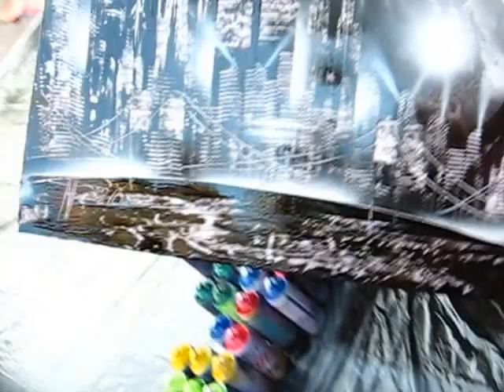Художник рисует Башни близнецы/ Artist draws Twin Towers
Путешествие.  Художник рисует Башни близнецы. Artist draws Twin Towers.
Арбат. Моментальная картина!!! Башни близнецы.Великолепные картины художник создает на глазах у зрителей! Просто чудо как быстро и красиво! Уличные художники видео на Арбате г.Москва.
Канал Елены Дергачевой
- Нам очень важно твое мнение в коментариях